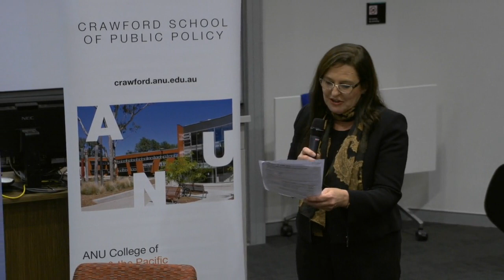The Vote: Policy Forum & ANU 2016 Federal Election series - Health policy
The Vote: Policy Forum & ANU 2016 Federal Election series is an opportunity to engage with ANU public policy experts during the 2016 Federal Election.

Join the ANU community at a weekly panel in the Molonglo Theatre at the ANU Crawford School of Public Policy as experts discuss a different public policy issue every week until the election.

In this event, ANU health policy experts will assess the health policies presented this election and discuss their informed opinions.

Panellists:

Professor Sharon Friel Director, RegNet, ANU

Professor Art Sedrakyan ANU College of Medicine, Biology and Environment

Professor Adrian Kay Director, National Professional Development, Crawford School, ANU

Moderated by Cath McGrath, Chief Political Correspondent for SBS TV